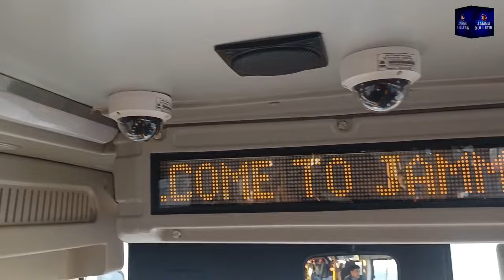Metro Jaisi Feelings Aati hai Jammu Smart City ki E-buses mein